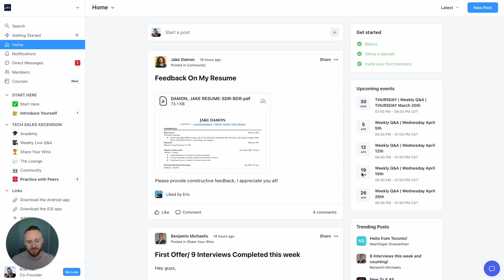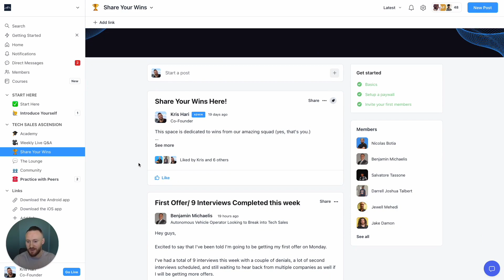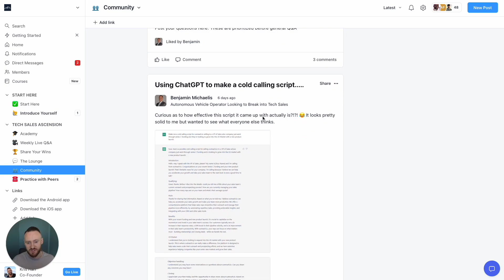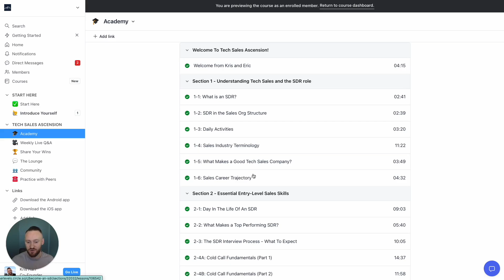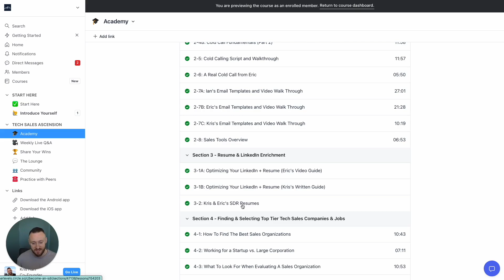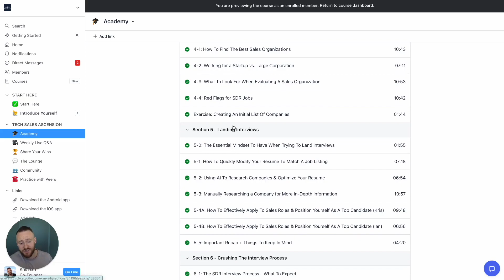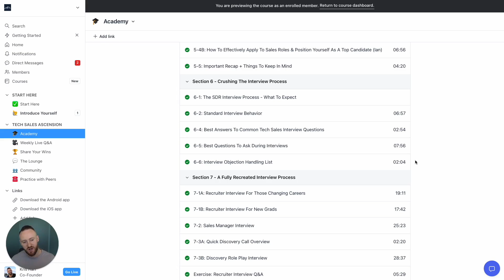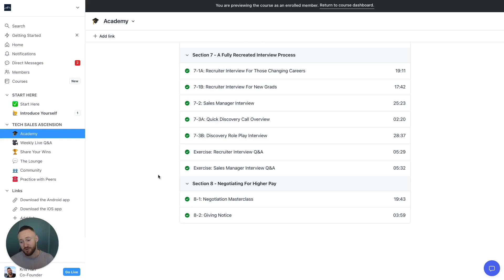Tech Sales Ascension Course Overview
▶Become a top peforming SDR & Get Promoted to AE (SDR Accelerator)